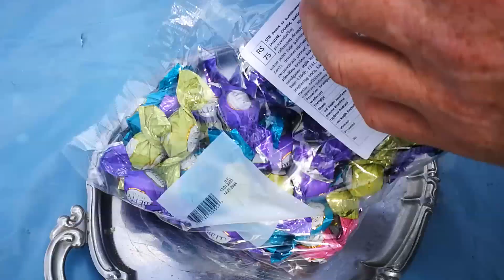EXPERIMENT COLORFUL COOKIE VS MEAT GRINDER